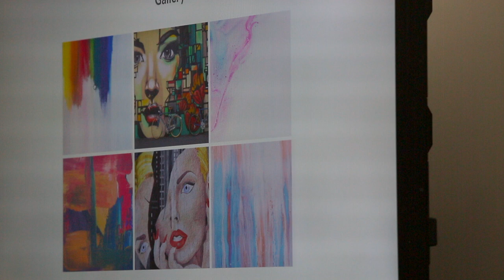STUDIO x 『近もく会』Workshop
10月26日、近畿大学にてSTUDIOワークショップを開催いたしました！
近畿大学で開催されているもくもく会、通称『近もく会』にデザイナーとして参加している山本 拓弥さんに「ぜひ一緒にワークショップを開催してほしい」とお声をかけていただき、近畿大学内のスペースをお借りしてワークショップを開催することになりました。